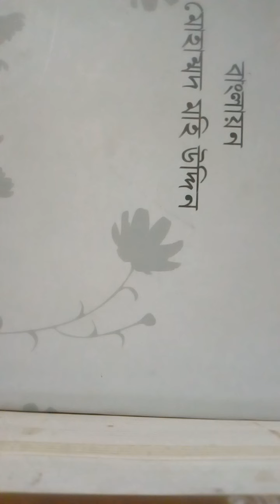Structural Defect in Dr. Faustus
Mohammad Mohi Uddin